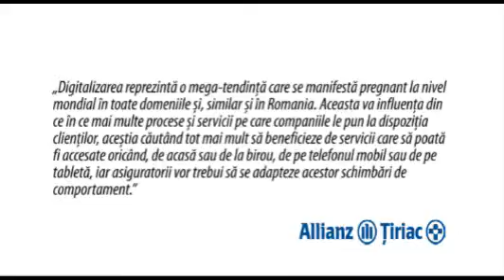STIRI vineri, 16 mai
Prezinta Camela ANGELESCU. Video original aici